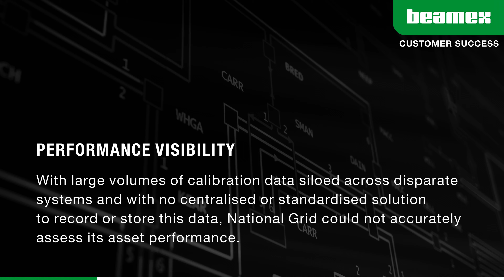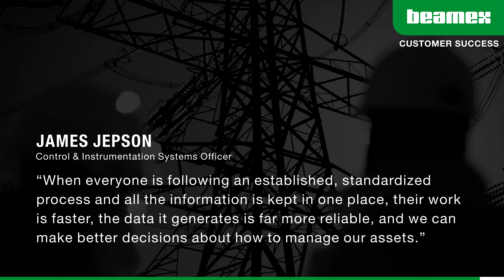Customer Success Story - National Grid and Beamex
Experience a better way for your calibration processes with Beamex.

In this video we share how using Beamex’s solution, National Grid were able to centralise all their asset data into a single system, giving them the ability to interrogate their assets and make informed decisions about maintenance procedures and schedules. They were able to record, store and analyse their calibration data in one place, improving efficiency and creating greater visibility and control of their asset data and processes.

Beamex Calibration Solutions Used:
• Beamex MC6-EX Intrinsically Safe Field Calibrator and Communicator
• Beamex CMX Calibration Management Software

Main benefits gained by National Grid:
• Centralised and standardised processes for recording, storing and analysing calibration data
• Greater asset performance visibility and reliability
• Significant efficiency improvements
• Automated and paperless calibrations
• Considerable time and cost savings